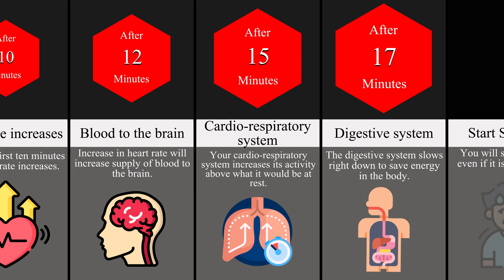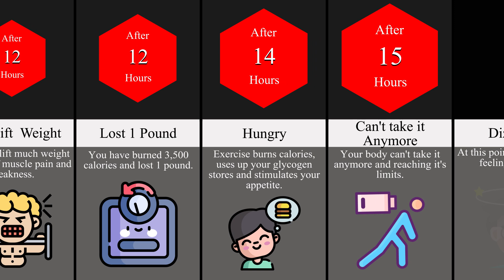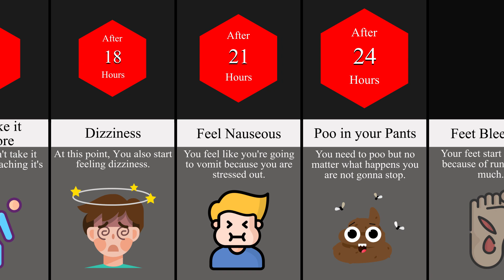Comparison Timeline: What If You Never Stopped Exercising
In this channel, you are going to find all kinds of interesting comparisons on all kinds of different topics if you enjoy watching data, facts,  and can't get enough knowledge then sit back, chill, and grab a coffee as we dive into some of the most interesting comparisons. Hope you enjoy it.